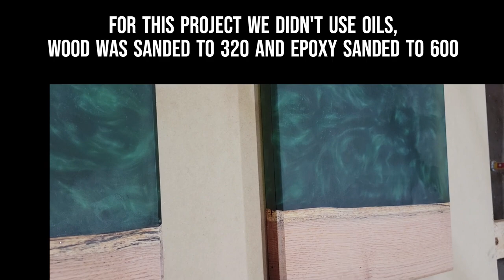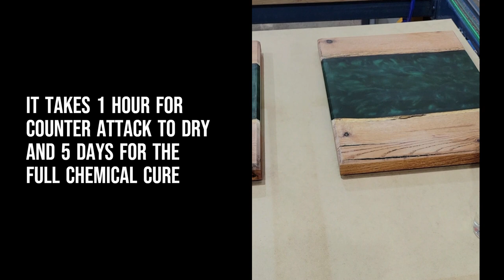BallistiX CounterAttack {CA} - Spray Only Topcoat Tutorial